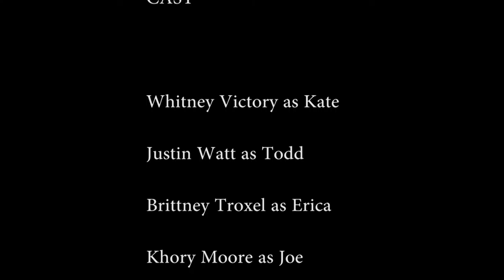The Scandal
This film was made for the Introductory Filmmaking class at Virginia Wesleyan College in the fall semester of 2016.